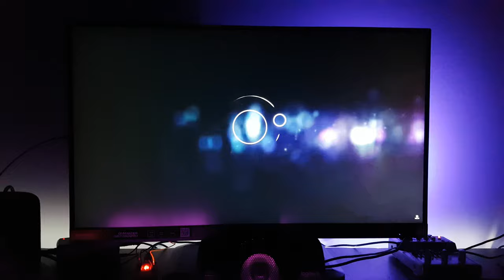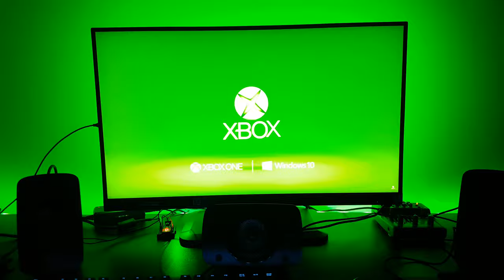Arduino nano and philips hue ori and the blind forest